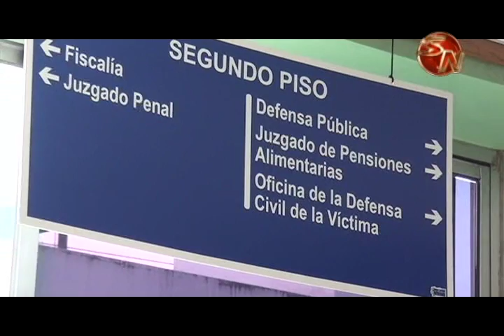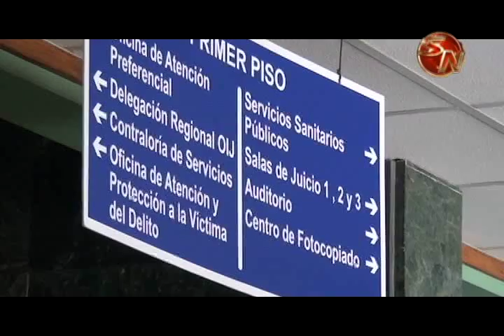MAS DE 100 PAREJAS SE HAN DIVORCIADO EN PEREZ ZELEDON EN ESTE 2016